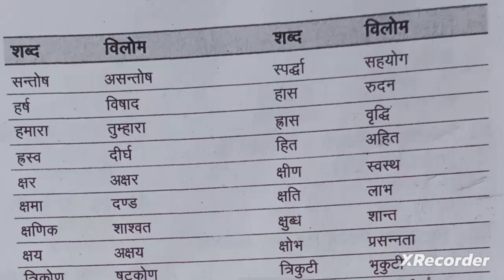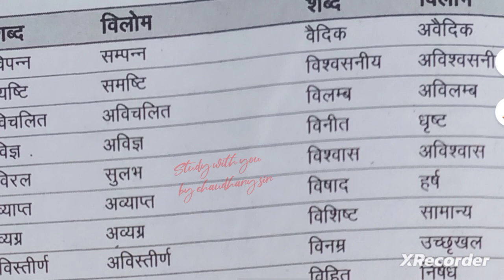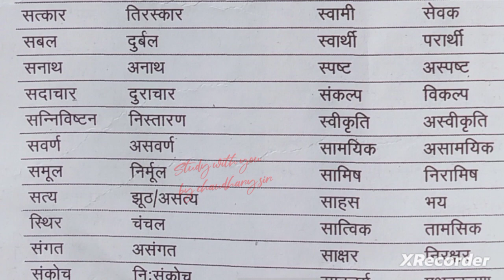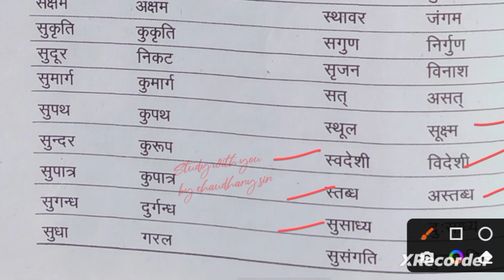SSC GD विलोम शब्द 2 | SSC GD vilom sabhd | SSC GD HINDI REVISION CLASS | HINDI MARATHON